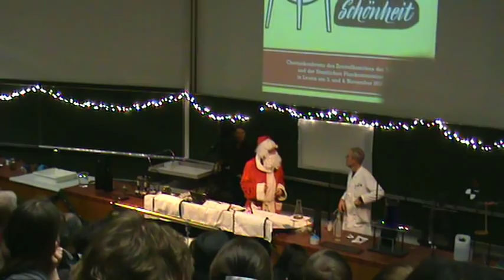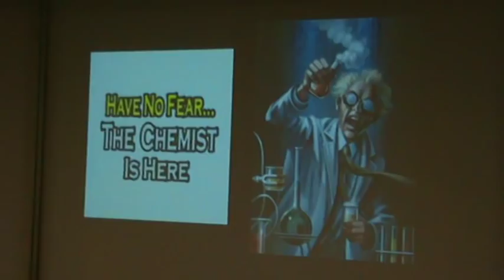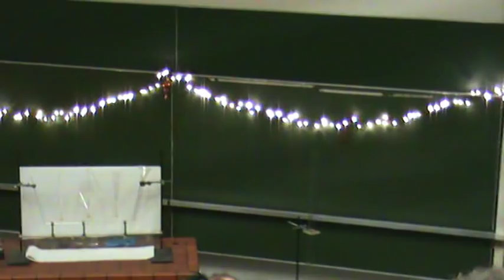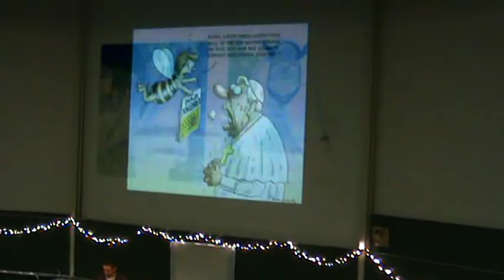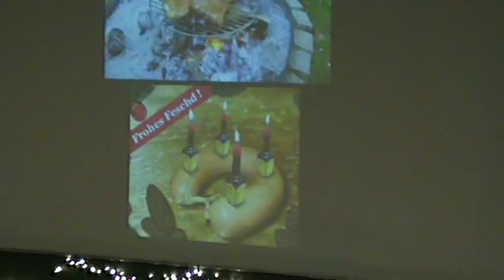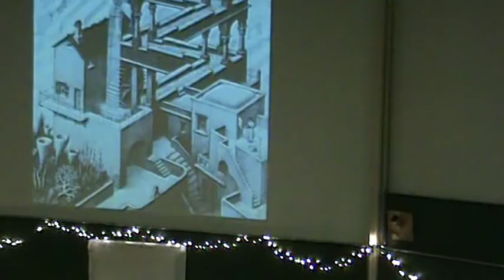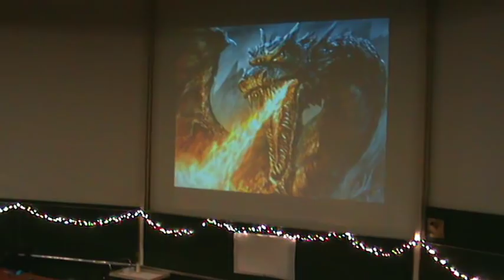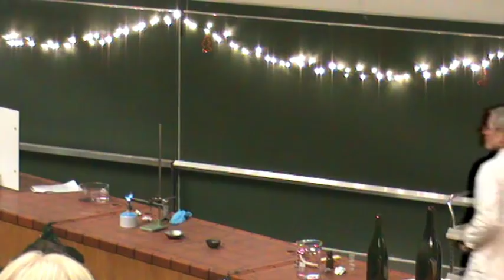Weihnachtsvorlesung Chemie Uni Saarland 2012: "Es werde Licht!"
Nachdem 2011 die Weihnachtsvorlesung wegen Bauarbeiten leider ausfallen musste, fand sie dieses Jahr wieder in vollem Umfang statt, unter dem Motto "Es werde Licht" (inoffiziell: der saarländische Beitrag zur Energiewende).

Persönlicher Höhepunkt: die glühende Essiggurke. Der Geruch war unnachahmlich, zum Glück.